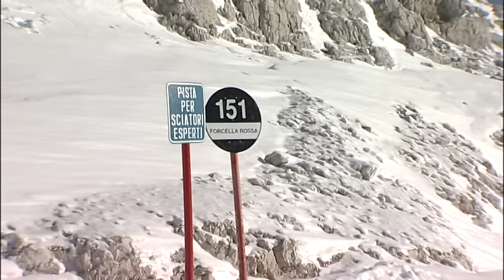Pista Forcella Rossa [Cortina D'Ampezzo (BL)] - Imperdibili discese con gli SCI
Altro video estratto dal libro + DVD "Imperdibili piste con gli SCI" (Azzurra Music 2010) che ripercorre alcune tra le più belle piste Italiane sciate e commentate in diretta dal maestro Valerio Malfatto.

In questo episodio ci troviamo a Cortina D'Ampezzo (BL) esplorando la pista della FORCELLA ROSSA, ritenuta davvero difficile non tanto per la sua pendenza in sè quanto per la ridotta larghezza della pista, unita ad una neve generalmente difficile.